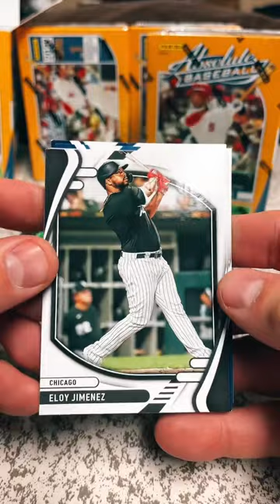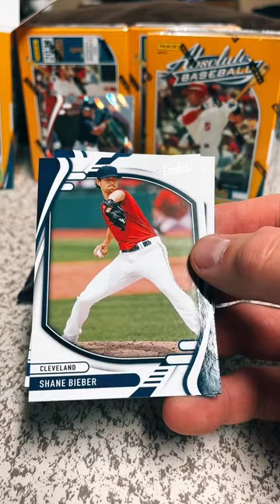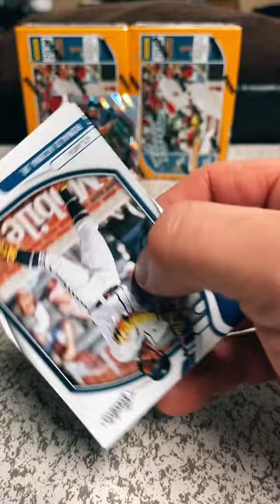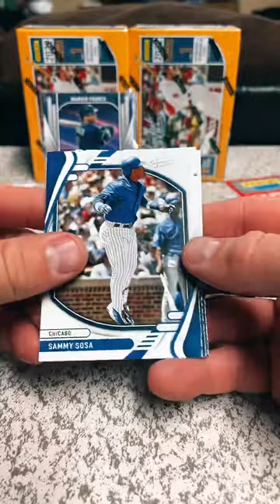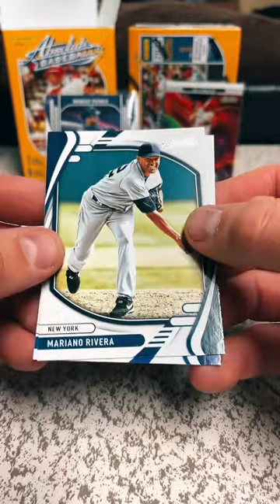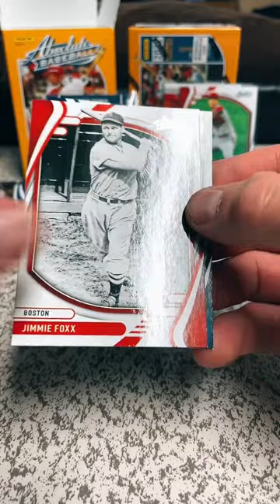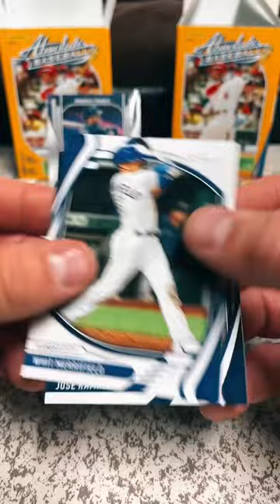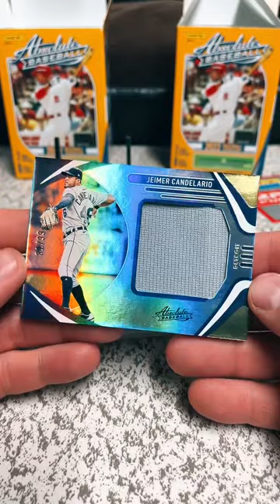2022 Absolute 4 box Blaster break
Silver Jumbo Relic #/99, Franco Green foil